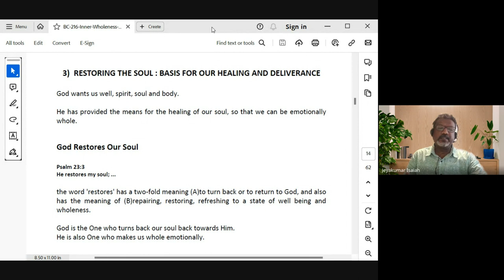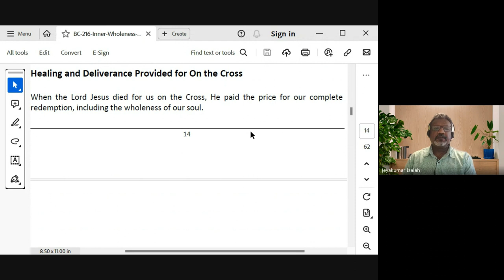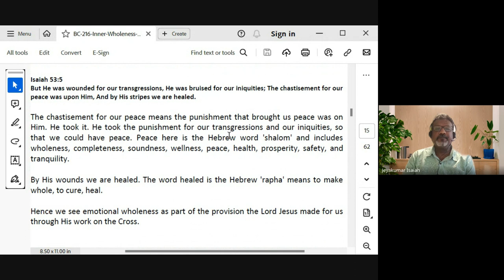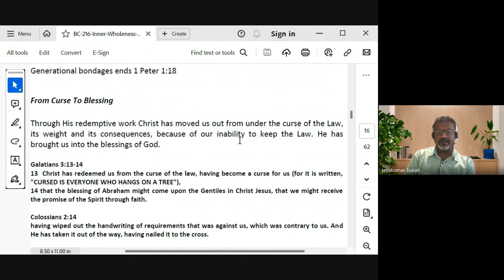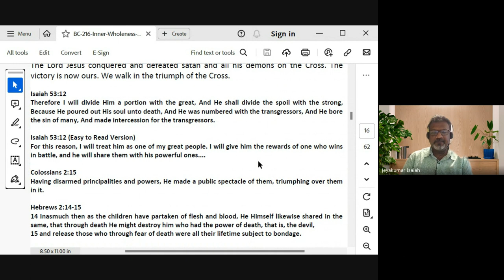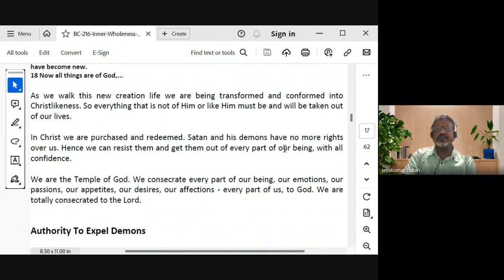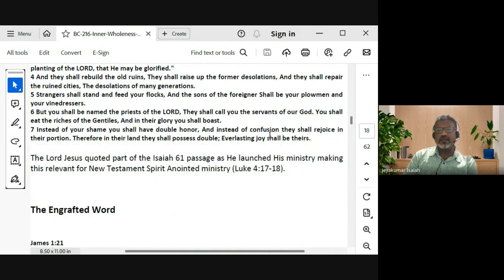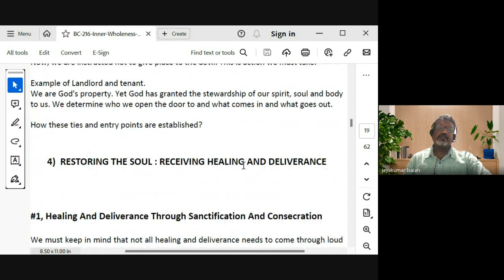Inner Wholeness| Lecture 3: BC216-IW-20240124